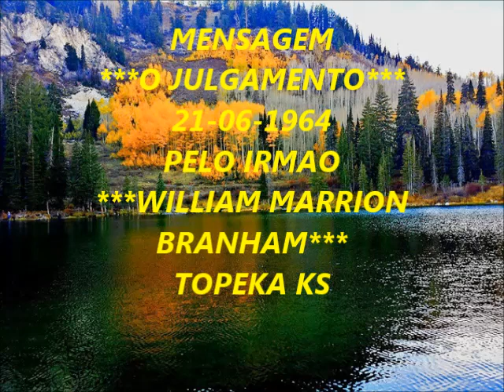O JULGAMENTO.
ESTA MENSAGEM FOI PREGADA PELO IRMAO DE WILLIAM MARRION BRANHAM ORIGINALMENTE EM INGLES E TRADUZIDA PARA O PORTUGUÉS POR GRAVAR A VOZ DE DEUS.